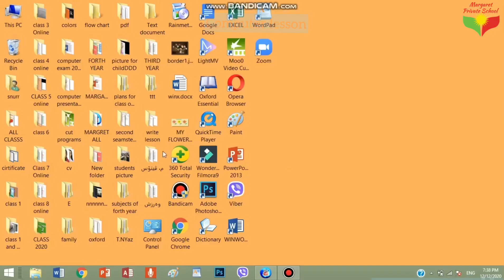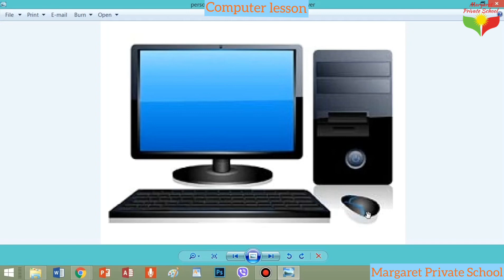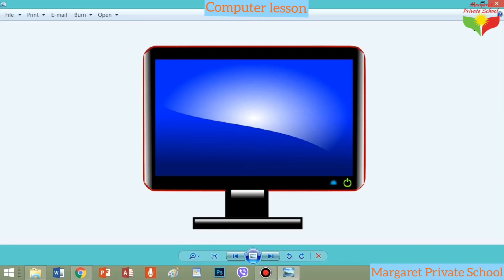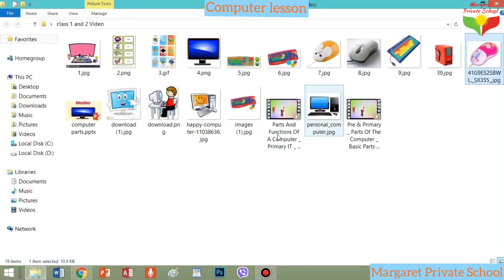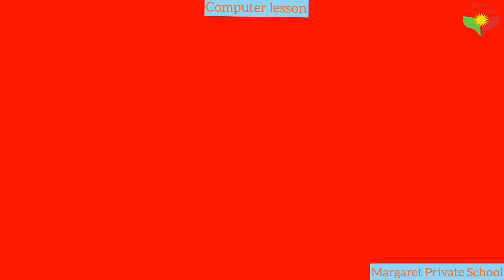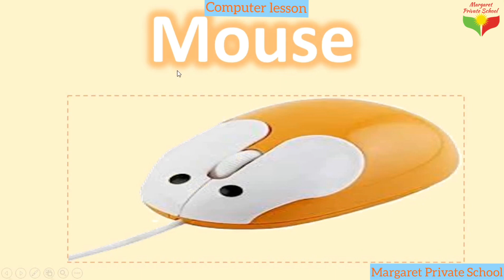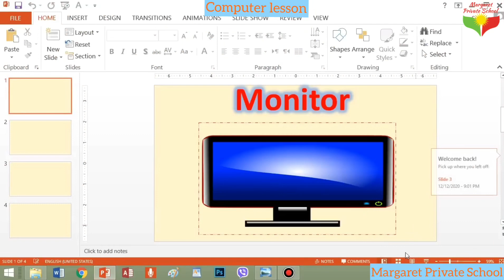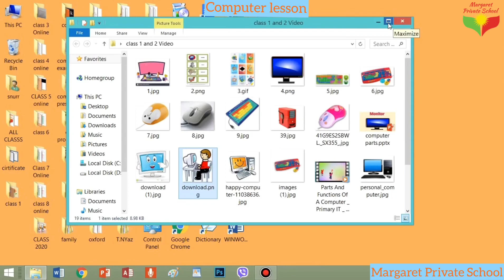Computer Lesson, Grade 1, Lesson 1, What is Computer?, Computer Parts..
Computer Lesson
Grade 1
Lesson 1
What is Computer?
Computer Parts
Snur Hsen
Margaret Private School